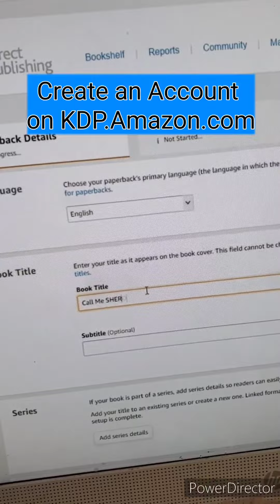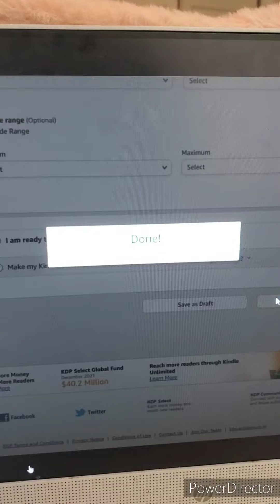How to CREATE passive income selling journals on AMAZON KDP‼️